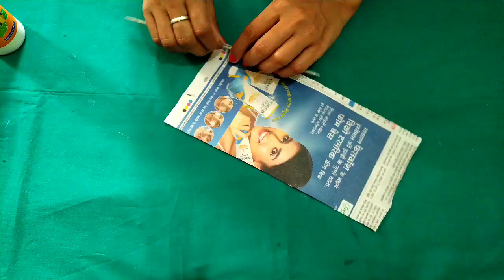DIY nailpolish storage box of newspaper and wool / how to make nailpolish storage box at home